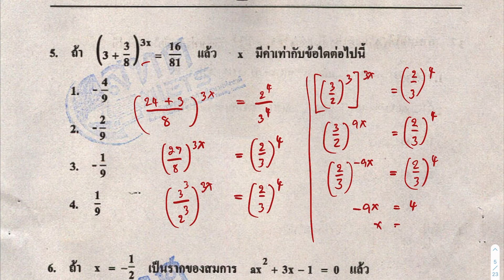เฉลย ข้อสอบ O-NET คณิตศาสตร์ ม.6 ปีการศึกษา 2549 ตอนที่ 1 ข้อที่ 5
📌 สนใจคอร์สคณิตศาสตร์ออนไลน์ ตั้งแต่ระดับชั้นประถม-สอบเข้ารับราชการ สามารถดูรายละเอียดได้ที่ และ